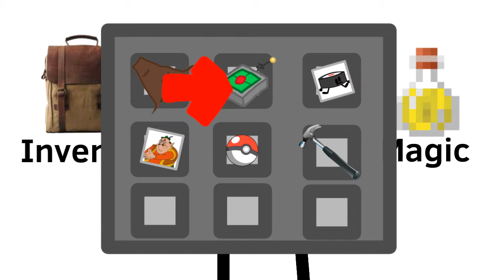Flipaclip Problems - Skit (Thanks for 60 subs!)